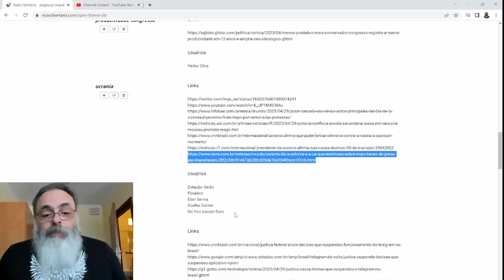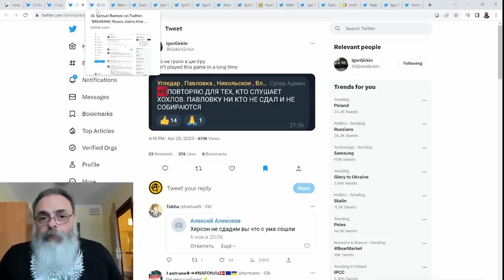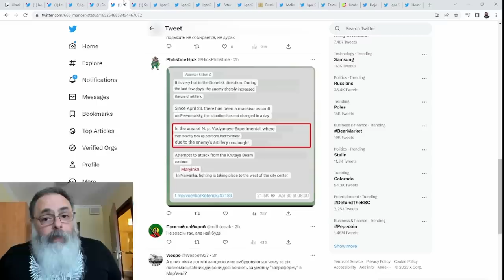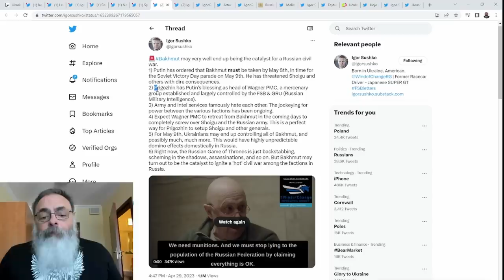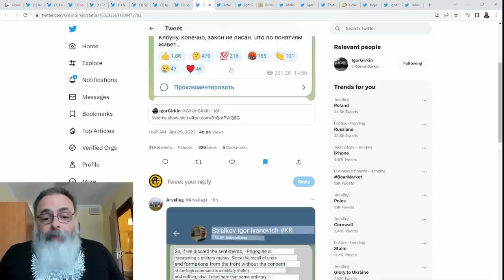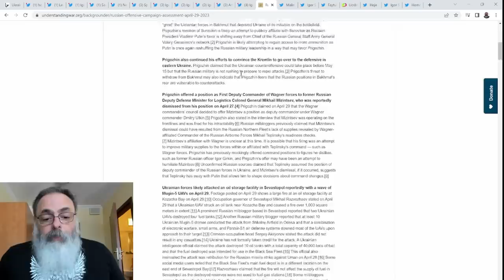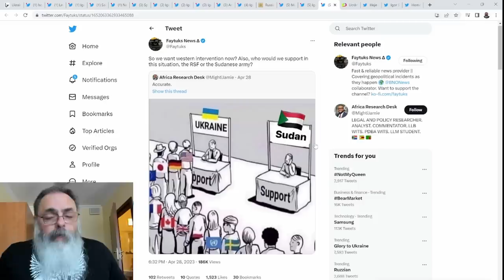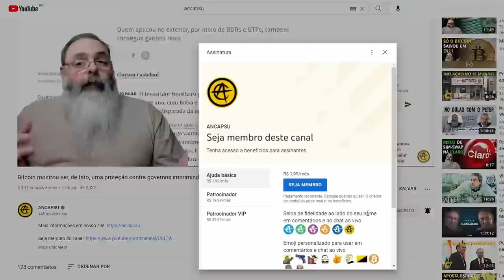UCRÂNIA aumenta uso de ARTILHARIA INDICANDO possível CONTRA OFENSIVA próxima e PODE RECEBER F-16s